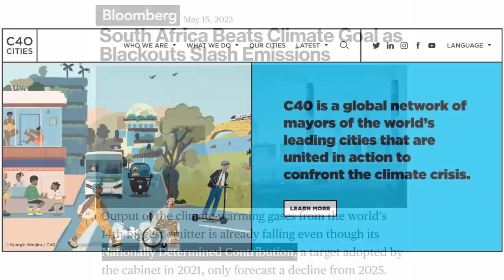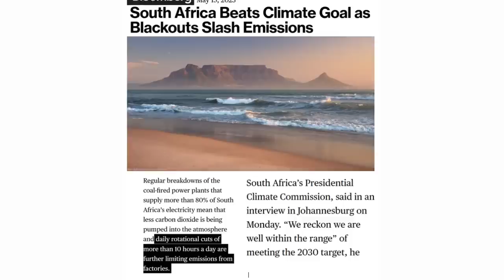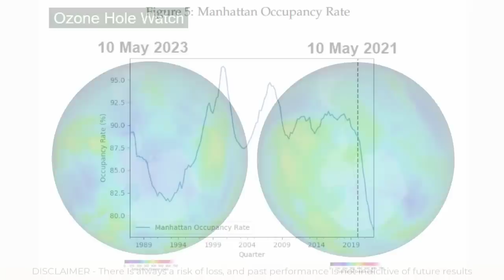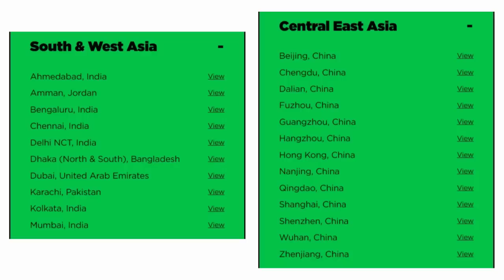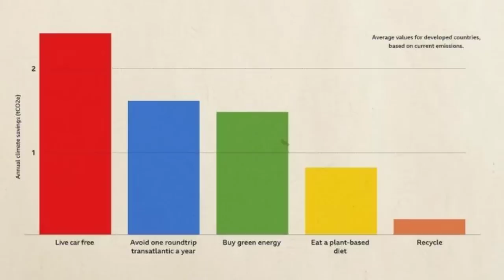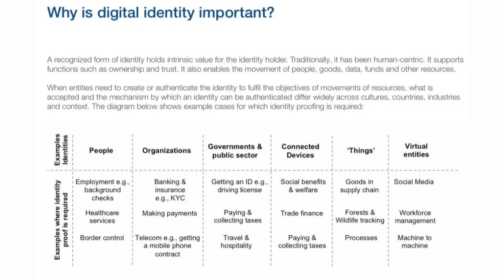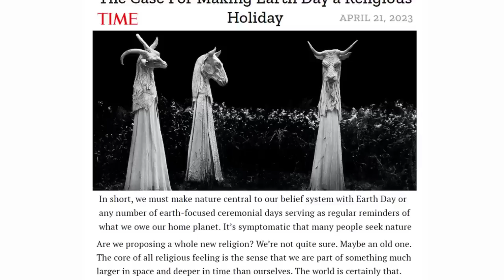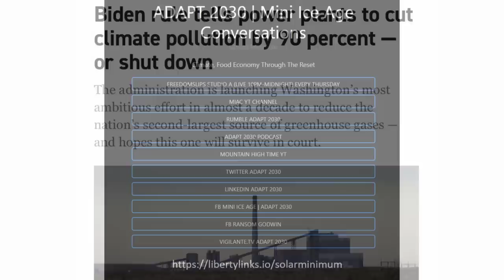Push For New Earth Worship Religion as USA Electric Generation Plants Will Shut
Electric generation plants in the USA need to go as Earth Day is on the books to become a religious holiday. C40 cities across the planet will introduce a Pagan type worship society, complete with alien humanoids.

5 Flowers That REPEL INSECT PESTS (Sunflowers, Borage, Nasturtium, Pyrethrum Daisy, Marigold)
Global Rice Shortage Looms, Set To Be The Biggest In Decades
BBC: Climate Change Too Important To Be Left To Personal Choice
What Are C40 Cities C40 Cities - A global network of mayors taking urgent climate action